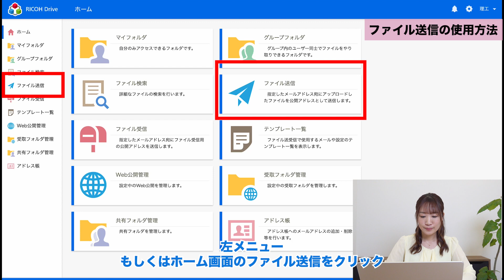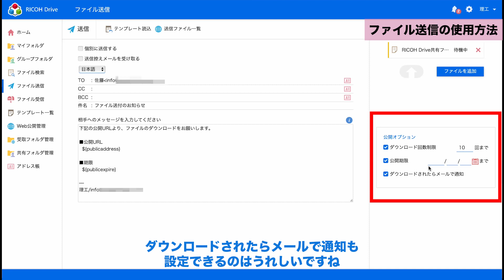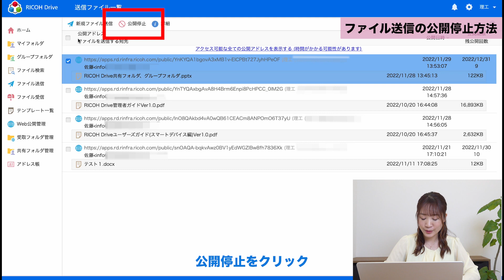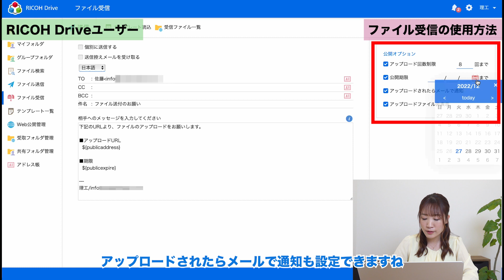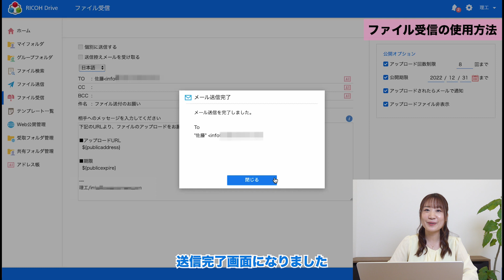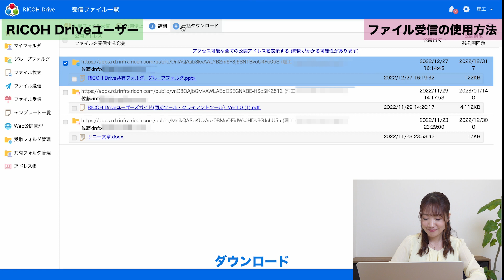つながるオンラインストレージサービス「RICOH Drive」_操作動画_社外共有編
RICOH Driveは社内・社外のファイル共有を安全・簡単におこなうことで、企業のデジタル化をご支援します。